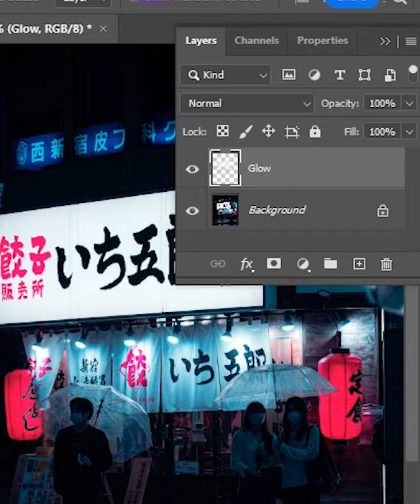Create soft dreamy glow in Photoshop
In this short tutorial, I will show how to create soft dreamy glow in Photoshop 2022.